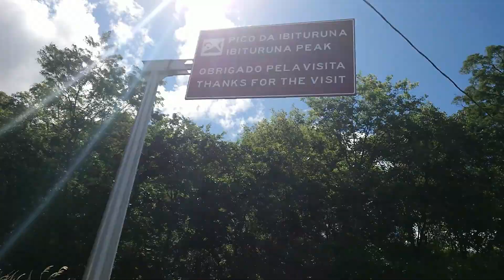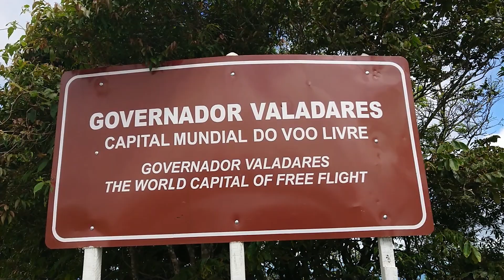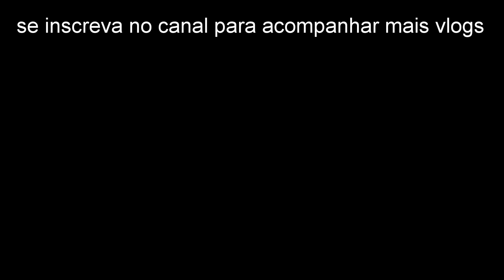Voo livre pico do Ibituruna Brasil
"Ibituruna" é uma palavra de origem tupi que significa "montanha preta", através da junção dos termos ybytyra ("montanha") e un ("preto")

Conhecida plataforma de voo livre, é o principal atrativo turístico da cidade de Governador Valadares. Com 1 123 metros de altitude acima do nível do mar e 990 metros em relação ao nível do Rio Doce, possui as melhores térmicas do mundo e se consagra como cenário nacional e internacional na prática do voo livre. Além do voo livre, a área do pico é propícia para a prática de outros esportes de aventura.

O turista que chega a Governador Valadares percebe, à distância, sua presença. Muitos quilômetros antes de entrar no município, avista, ainda na estrada, o Pico do Ibituruna. Majestosa pedra negra encravada na planície por onde serpenteia o caudaloso Rio Doce, é ponto de referência para todos que por aqui passam. O pico pode ser avistado de todos os bairros da cidade.

espero que goste do vlog , foi uma viagem divertida no pico do Ibituruna  na cidade de Governador Valadares!!

Como CRIAR seu próprio NEGÓCIO online COMEÇANDO do ZERO mesmo que você seja um total INICIANTE »

alysson soares , como viajar barato , viajar a europa barato, dailyvlogs , vida na europa , viver na Finlândia , viagens , como ganhar dinheiro , marketing digital ,